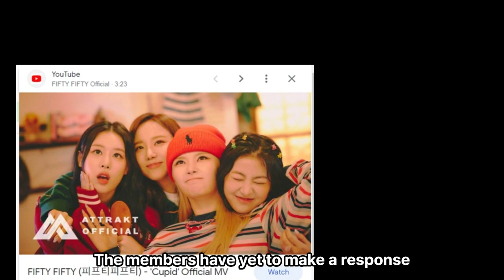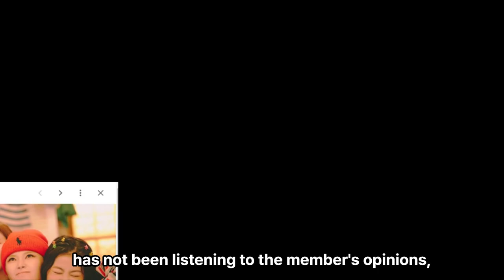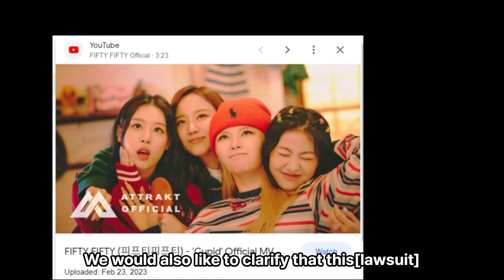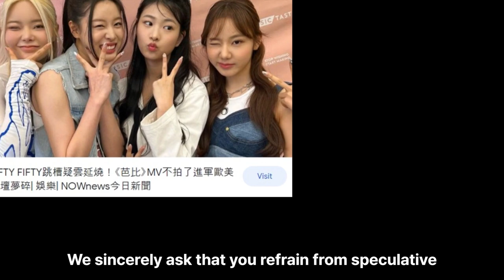FIFTY FIFTY's battle has started, Lawsuit!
This is the statement from FIFTY FIFTY's law firm, Barun.
The battle of the lawsuit has just started, fiftyfifty against ATTRAKT.
Do you think that FIFTY FIFTY betrayed ATTRAKT?
or
ATTRAKT didn't do much of their responsibility?